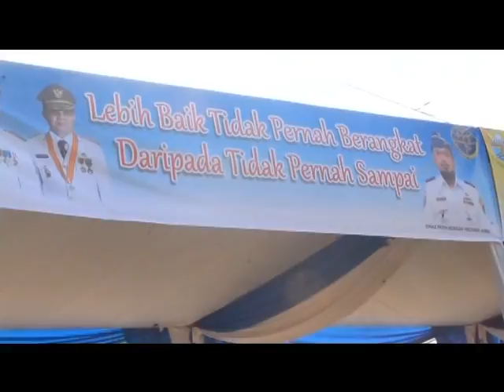Dishub Provinsi Lepas 1.045 Armada Bus Mudik Lebaran 2016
Sepekan jelang lebaran Idul Fitri, Dinas Perhubungan Provinsi Jambi melepaskan ribuan armada angkutan mudik lebaran untuk tujuan antar Kabupaten dan angkutan mudik tujuan Antar Provinsi.

Facebook.com: Jambi-TV
Youtube.com: JambiTV Kebangaan Kito